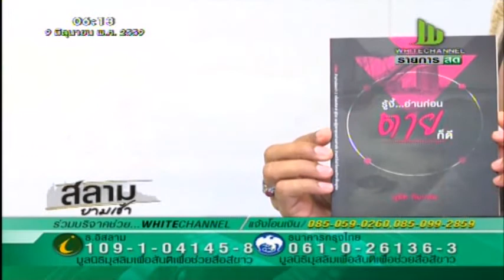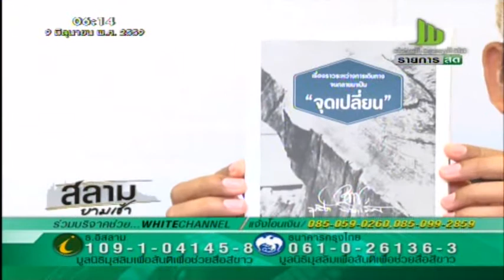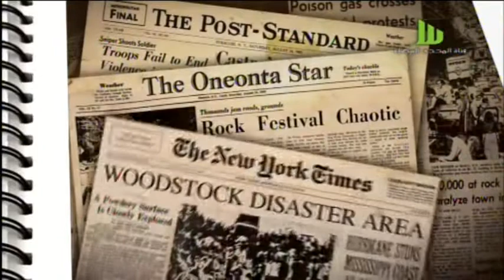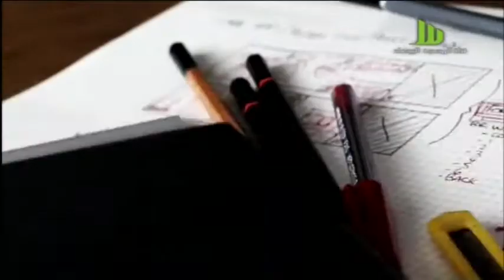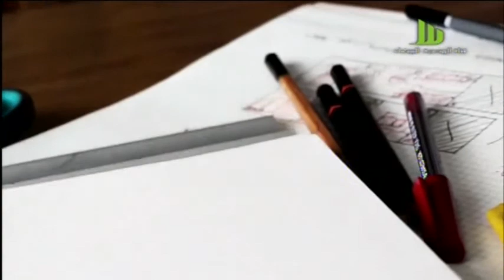สลามยามเช้า 9 มิถุนายน 2559